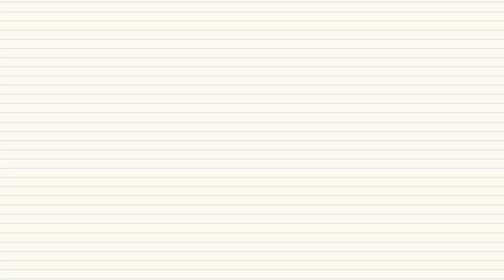Simple everyday life: Craft vlog - Repurpose my old MUJI dress into a new tee for bunny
Craft vlog - making clothes for soft toy, repurposed my old dress into a new tee for bunny.

Decide to make a new tee for bunny out of my old MUJI dress. It was one of my favorite casual dress but it was really getting old. The dress has been sitting in the give-away pile for a long time. Rather than giving it away, decided to repurpose it. Bunny can continue wearing it. It took about 3 hours to hand sew and complete the tee. This is the 4th or 5th tee I made for bunny. It’s still fun to see bunny in new clothes every time.

Track - Joyful

Track - Picnic1

Daily life, slow living, silent vlog, peaceful vlog, calming vlog, soothing vlog, relaxing vlog, aesthetic vlog